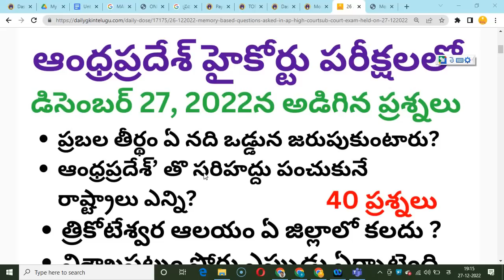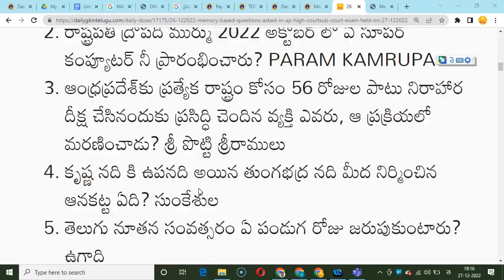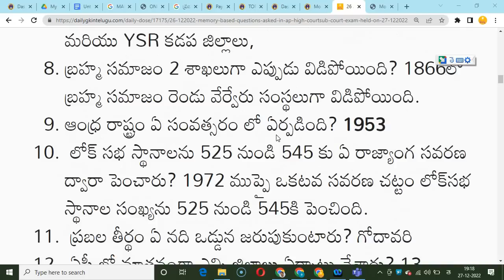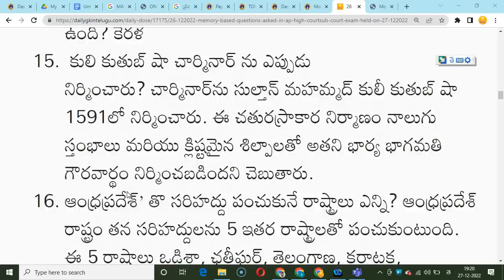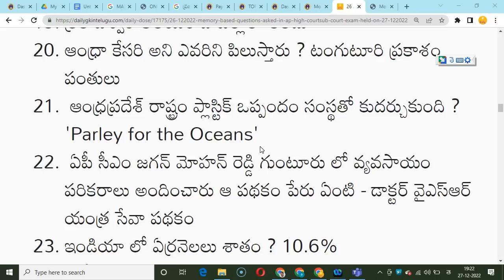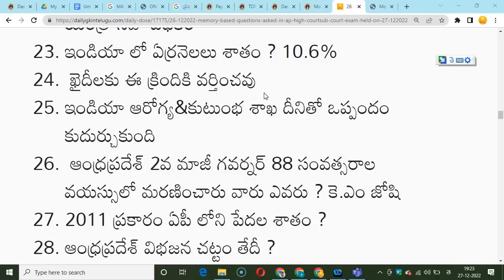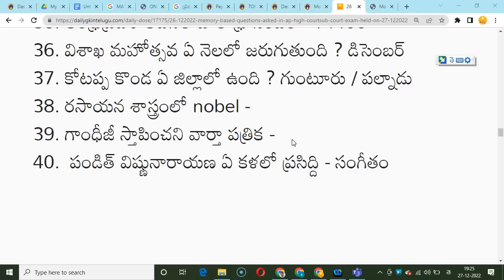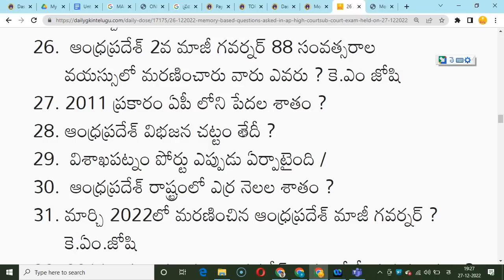AP High Court Exam Held on 27.12.2022 Memory Based Questions | Exam Analysis|APPSC|AP POLICE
TOP 1500 Current Affairs related Stock GK Questions
TOP 20 Model Papers for Office Sub Ordinate, Process Server, Drivers
TOP 20:: AP High Court Junior Assistant/ Field Assistant / Examiner / Typist / Copyist Model Papers
TOP 5 AP Police Constable Model Papers

 లేదా రూ.100 phone pay 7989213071 కు పంపించి 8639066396 నెంబర్'కు whatsapp చేయండి. మీకు pdf వెంటనే పంపబడును.
3) గ్రూప్ -2 డైలీ టెస్ట్ సిరీస్ : 2023 డిసెంబర్ వరకు appsc గ్రూప్ – 2 సిలబస్’కి అనుగుణంగా ప్రతీ రోజు టెస్టులు (online + pdf)

AP high court sub courts junior assistant model papers
AP high court sub courts stenoraper model papers
AP high court sub courts field assistant model papers
AP high court sub courts record assistant model papers
AP high court drivers model papers
AP high court office sub ordina model papers,
Important Bits on Indian Art , Culture, Dance and Music  Expected Questions for AP High Court Exams
andhra pradesh current affairs
ap high court exam analysis
ap high court exam expected cut off
ap court exams expected questions
ap high court today exam questions
ap high court exam doubts